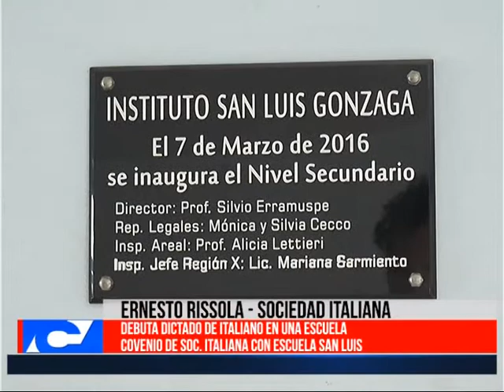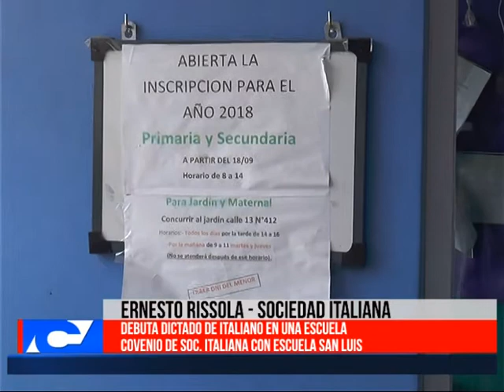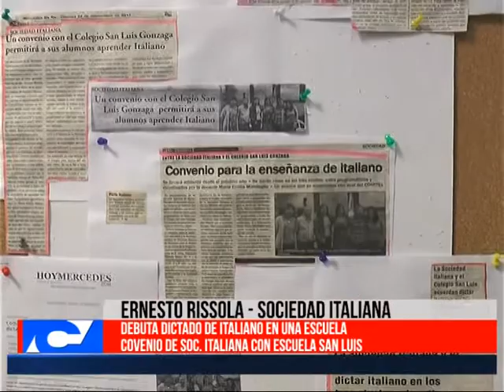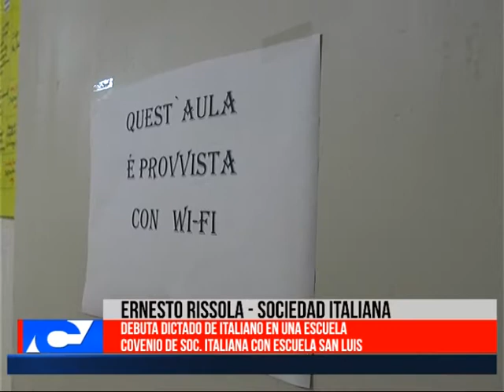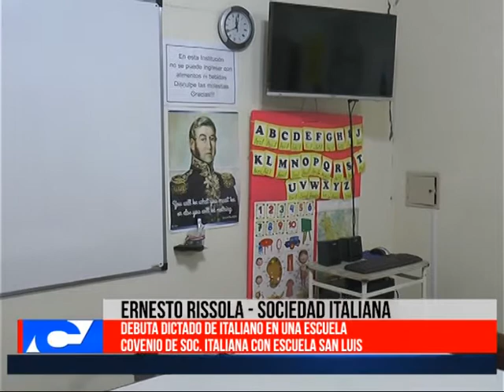ITALIANO EN SAN LUIS ERNESTO RISSOLA